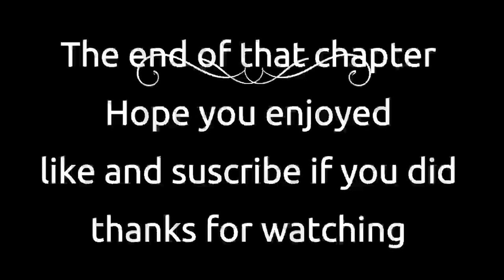Nora Roberts Rising Tides Chapter 9